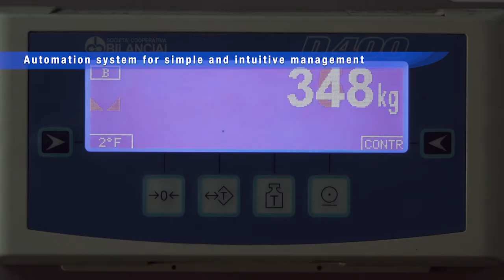Euromecc - Precast Solutions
A virtual tour showing a Euromecc solution dedicated to the prefabricated industry and designed to meet the high production rate required by the buyer operating in the high-speed train rails tiles sector. Everything has been designed according to detailed specifications such as:

N. 1 Planetary mixer MEP1000 with hardened welding cleats on wear liners;
Aggregate ground loading system with dedicated hopper and bucket elevator;
Aggregate chilling system;
Completely cladded for noise and dust emission to reduce the environmental impact;
Concrete conveying facility with dedicated flying bucket;
Fully integrated with the precast line for the production of high-speed train rails tiles;
Concrete reclaimer included in the manufacturing cycle.